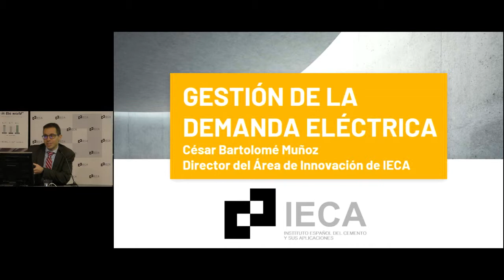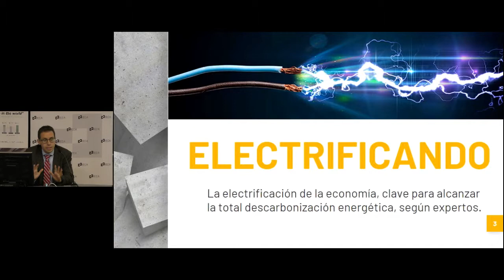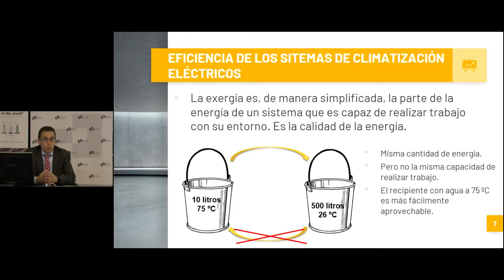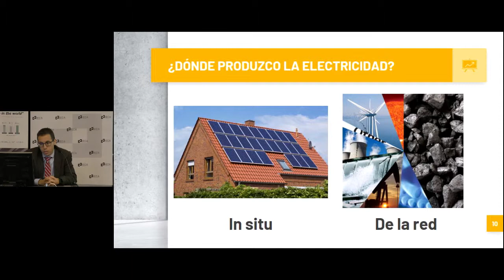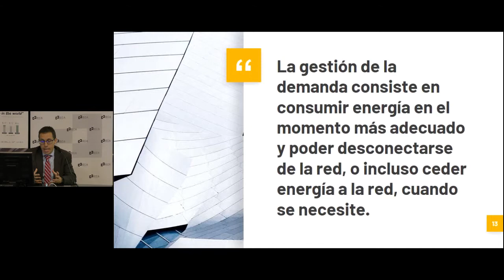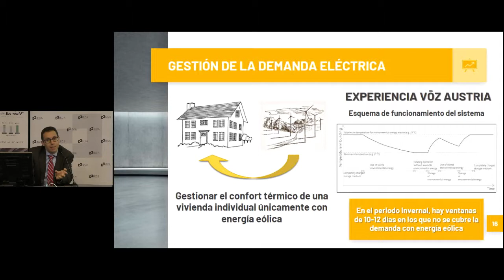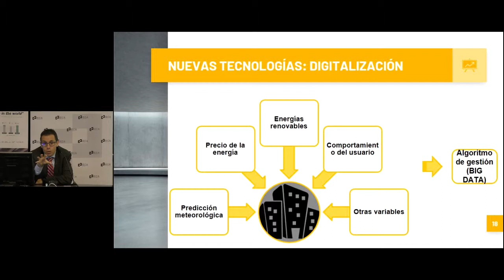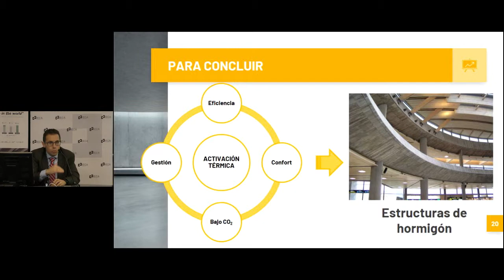PROYECTO HOLEDECK ACTIVE. El hormigón y la gestión de la demanda energética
FORJADOS SOSTENIBLES DE HORMIGÓN Y ACTIVACIÓN TÉRMICA PRESENTACIÓN PROYECTO HOLEDECK ACTIVE

Aula Torroja. Instituto de Ciencias de la Construcción Eduardo Torroja
28 de febrero de 2019

El hormigón y la gestión de la demanda energética      D. César Bartolomé      Director de Innovación de IECA

El proyecto propone una solución innovadora para forjados de edificios residenciales y no residenciales basada en la activación térmica del forjado Holedeck con el objetivo de aprovechar el beneficio energético de la inercia térmica del hormigón y la capacidad de almacenamiento y transmisión de calor.